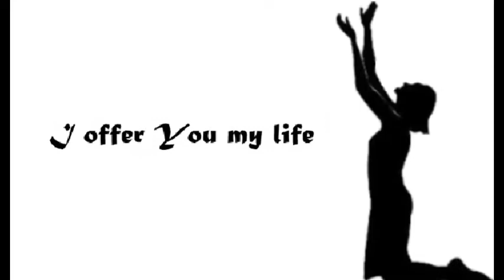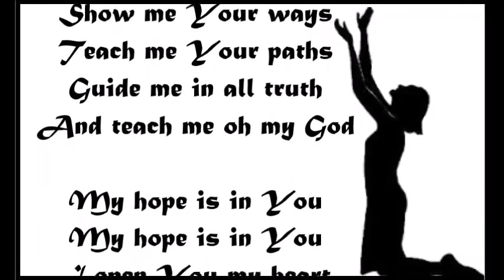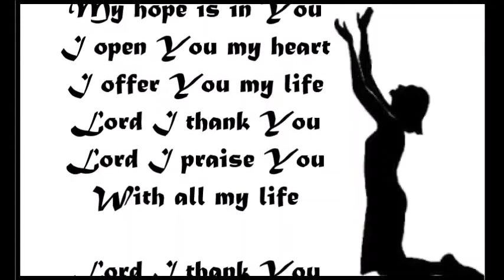I LIFT UP MY SOUL (ORIGINAL)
Sing and make music from my heart to the Lord...

Thank you, Lord for taking care of me. I can not trust anyone but you. He who trusts in you will not be put to shame. Psalm 25:3